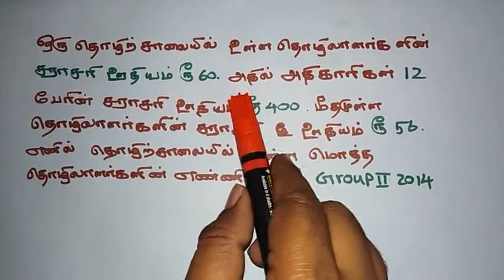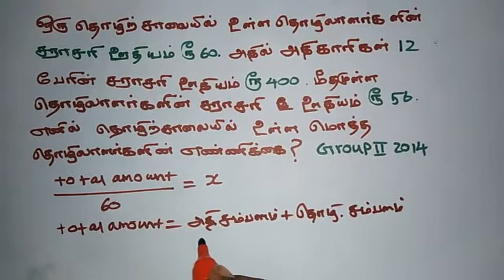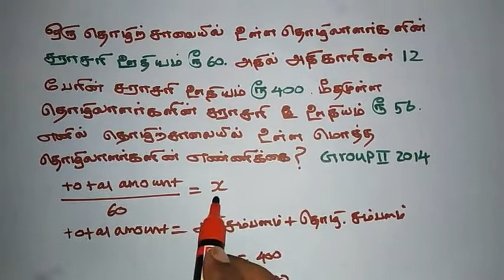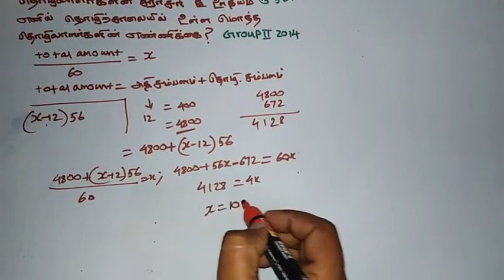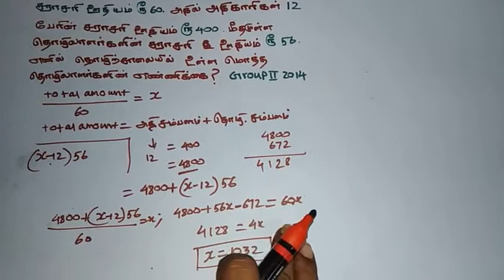tnpsc average problems/average problems shortcuts/சராசரி கணக்குகள்/tnpsc maths tricks/average tricks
here we discuss on complicated problem under the topic in averages,this problem much more complicated in tnpsc group4 2014.